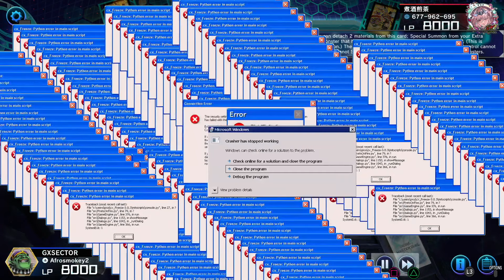THAT ONE GUY IN RANKED! Yu-Gi-Oh! MASTER DUEL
WANT TO DUEL,CHAT OR SEARCHING FOR HELP FOR DECK BUILDING